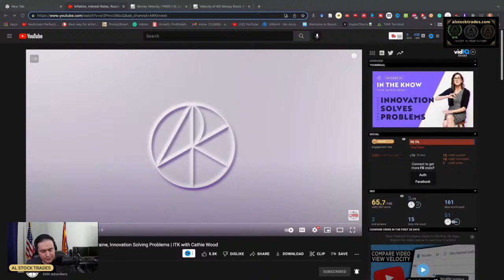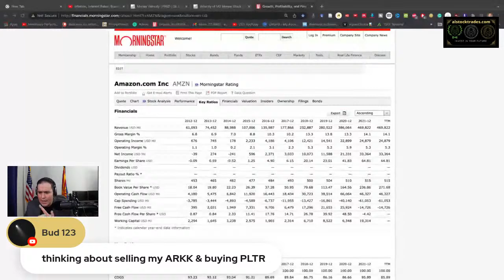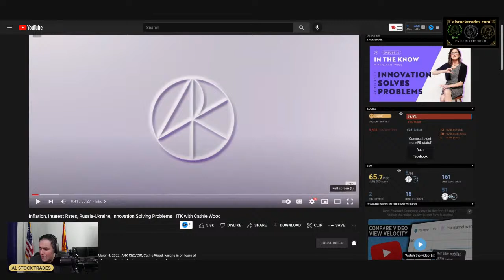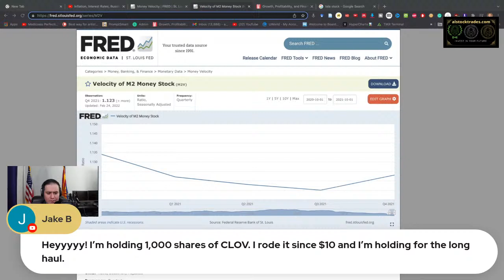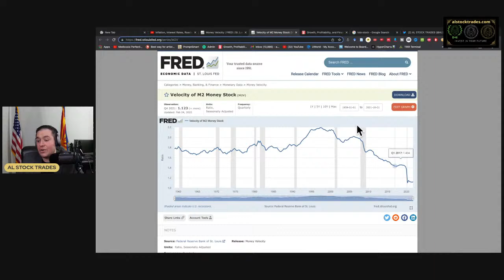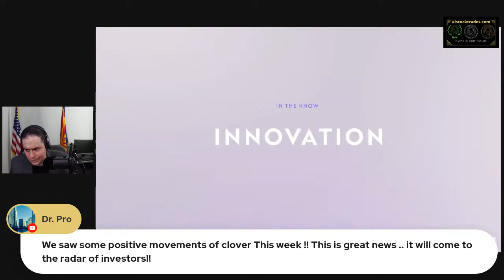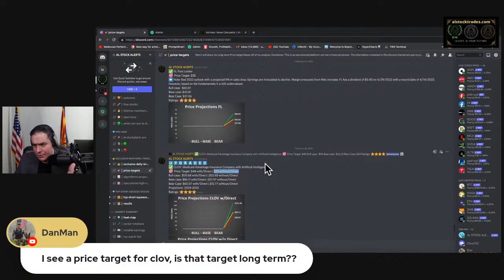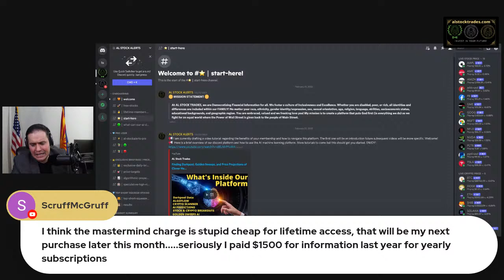Cathie Wood, Most Recent Predictions For Growth Stocks | CLOV PLTR STOCK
A. 🎯 Join AL STOCK ALERTS ➤ for our morning briefings, buy/sell alerts, price targets, 24/7 private chat & more.
D. ✅ Get 5 FREE STOCK with Webull: Sign up (When You Deposit a Penny)

Questions and Goals The AL STOCK TRADES Channel will try to answer:
👉Is Clover Health CLOV stock a good buy?
👉Will clover stock go up?
👉How high can Clover Health CLOV stock go?
👉What does Clover Health CLOV  stock do?
👉When will clover stock go up?
👉Where to buy Clover Health CLOV stock? [Links above]
👉Who owns Clover Health CLOV stock?
👉Why is Clover Health CLOV  stock down?
👉Is Clover Health CLOV  stock dead?
👉Is Clover Health CLOV stock a buy, hold, or sell?
👉Is clover health stock a buy?
👉Who owns clover health stock?
👉Analyze Clover Health CLOV Stock news, predictions, forecasts, and most importantly build a free speech uncensored community to allow retail investors a fair shake on wall street.
👉Utilize our intrinsic value calculator to project out to 2022, 2023, 2024, 2025, all the way to 2030, and beyond to find the price target of the Clover Health CLOV Stock.
👉How to invest in the stock market as an intelligent investor
👉Teach our community about passive income, entrepreneurship, economics, money & investments
👉Ways to make money online in 2022
👉Stock analysis
👉Analyst ratings
👉Dissect Balance Sheets, income statements, and statements of cash flow
👉Analyze competitors
👉Report on earnings date
👉Teach our students about DCF Discounted Cash Flow and how to set price targets.
👉Project our stock forecast based on our calculations
👉Find the best growth stocks in 2022 especially tech stocks
👉Take advantage of stock splits [Like Google GOOGL, Tesla TSLA]
👉Find the best dividend stocks that have room for growth.
👉Assess risk tolerance and ways to outperform the stock market from a contrarian perspective

Clover Health Insiders & Institutional Owners
⭐Vivek Garipalli
⭐Chamath Palihapitiya
⭐Andrew Toy

👨‍🏫About Me:
Welcome to AL Stock Trades. This channel is all about financial education, analyzing the stock market by utilizing technical and fundamental analysis. I advocate taking Warren Buffet's fundamental analytical skills and combining them with Cathie Wood's disruptive investing thesis. I have been analyzing companies for 10 years and have been teaching for approximately 15 years. I graduated with 4 degrees, three bachelor's and one master's in various complex subjects. I realized that the government and the educational system do not teach us about financial education. Upset by the system that generates generational poverty, I decided to take a stand and teach financial education, something that I wish leaders of this country would illuminate.
~Thank you for joining this community!